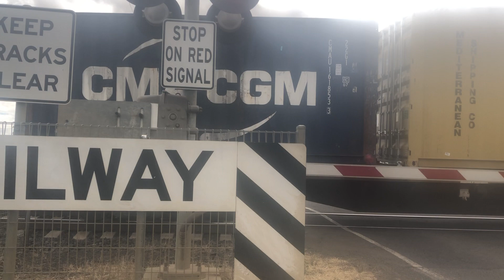NR27, 9323, NR38 slowly pass Wallan crossing and head into the sidings for a South Bound N class